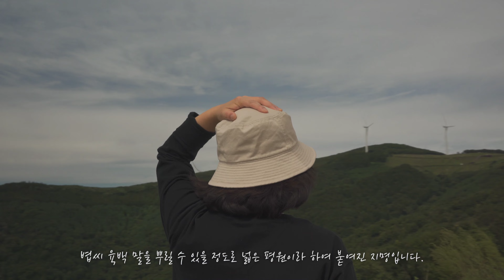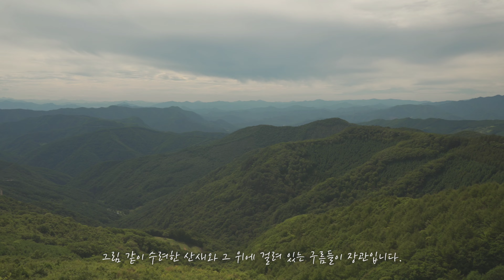육백마지기는 강원도 평창군 청옥산 해발 1256m에 위치한 힐링과 차박명소 입니다.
청옥산 해발 1256m 육백마지기에 다녀왔습니다.